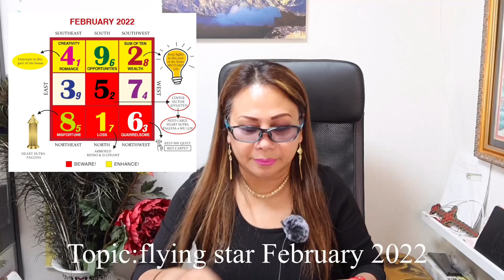ALAMIN ANG FLYING STAR NG FEBRUARY 2022